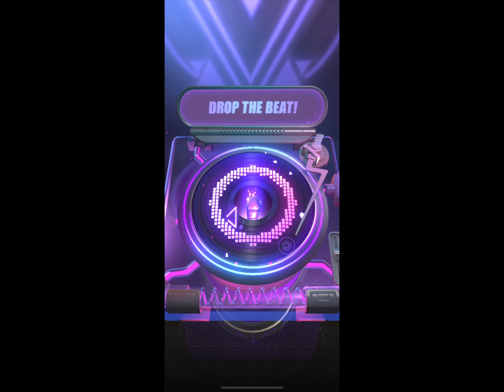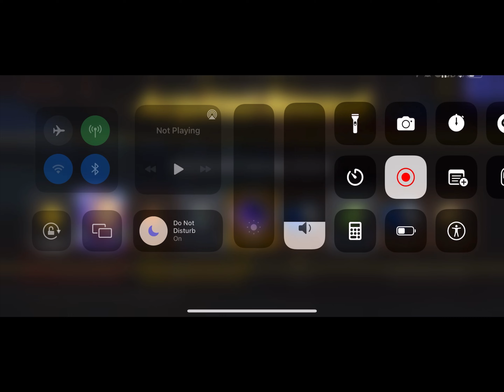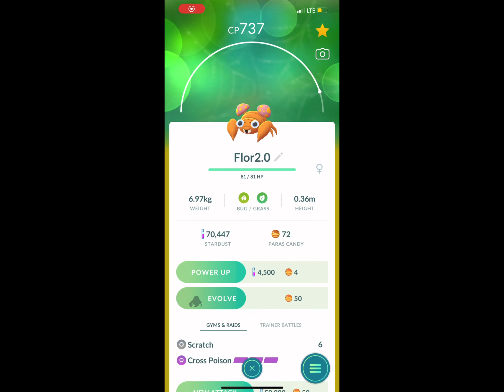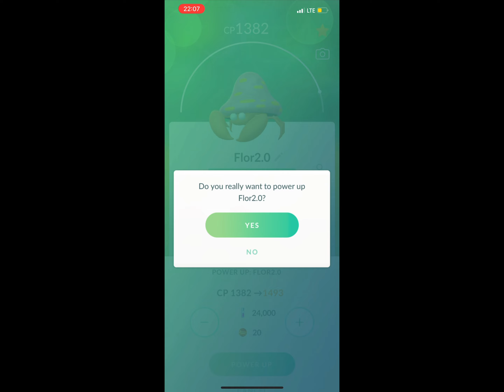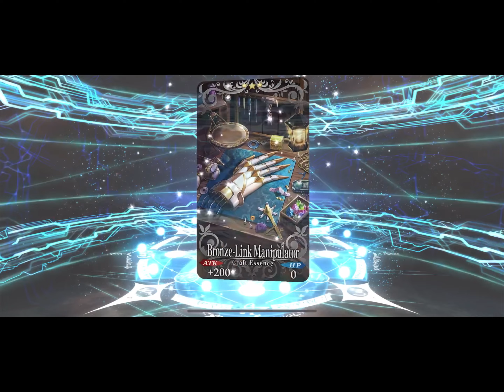Video dump, just take everything man, got Fgo, Touhou Lostword, genshin and Dislyte